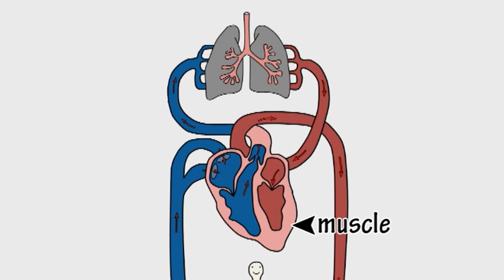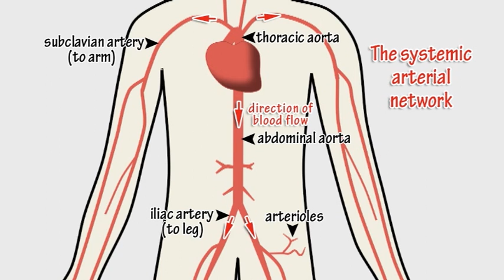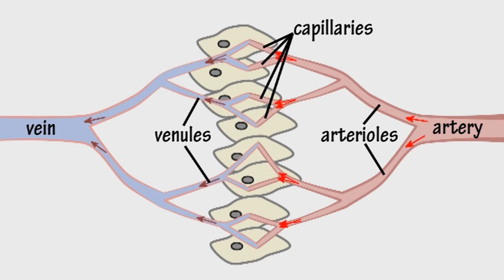The Cardiovascular System Song by Peter Weatherall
Human Biology: A series of animated songs and videos about human biology by Peter Weatherall: kidsinglish.com